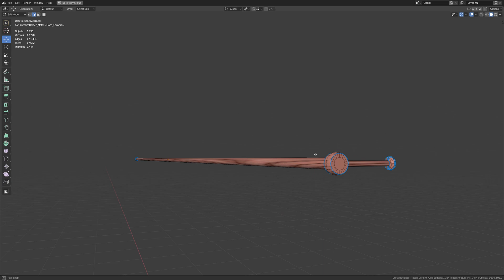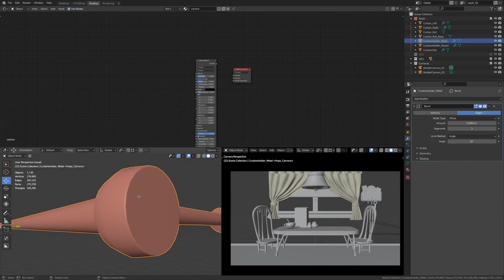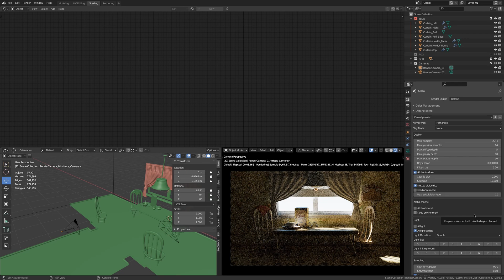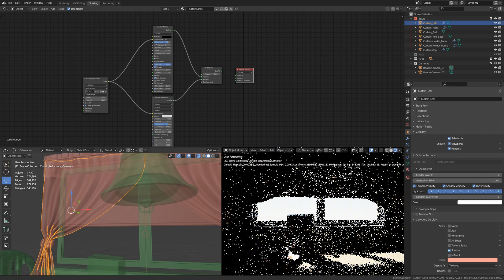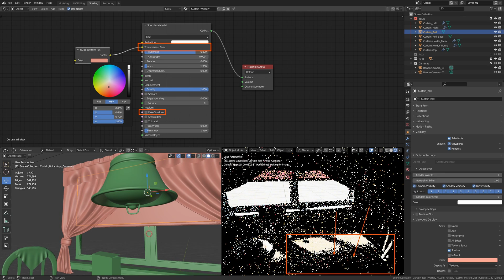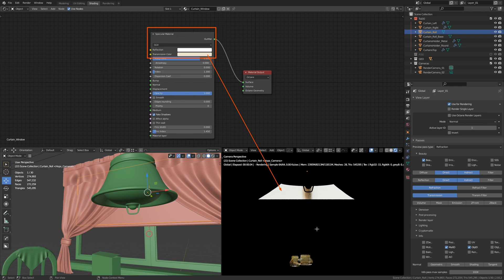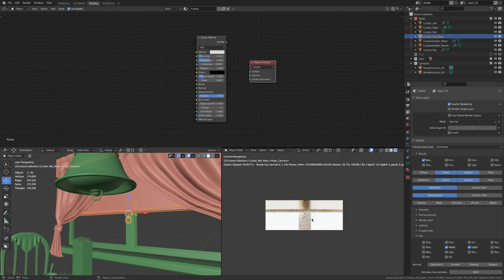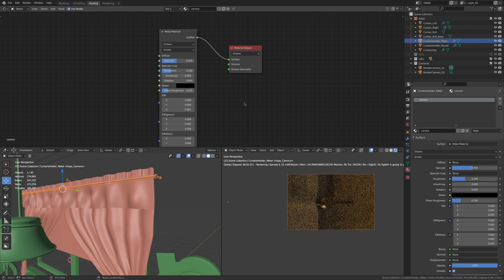Рендеринг интерьера в Blender и Octane (Урок 3)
Продолжаем изучать Octane Render на примере мультяшного интерьера. Это финальная часть по работе с материалами.